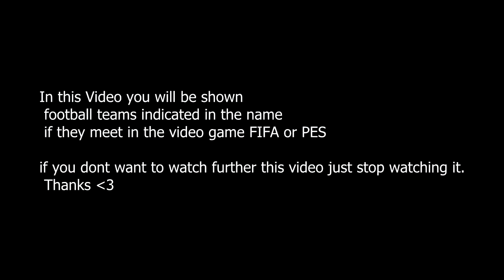Juventus vs Napoli 2-1 All Goal Extended Highlights 2021